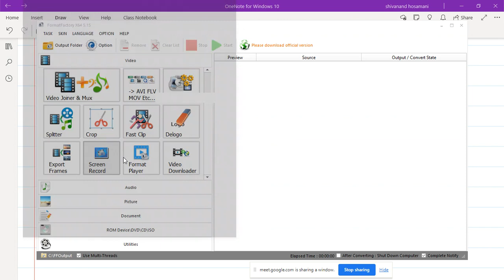Quantum mechanics lecture 10